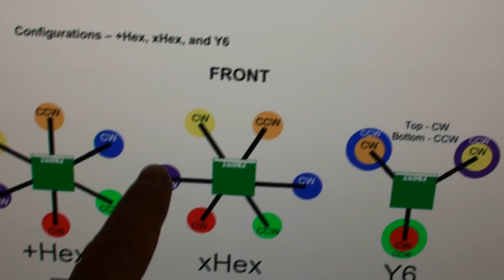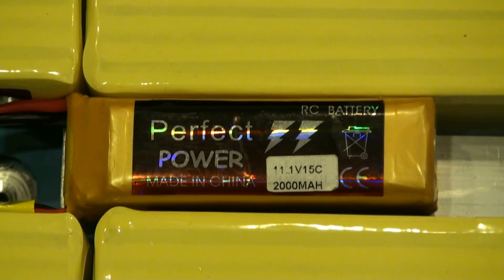#5 Building the Giant Hexacopter - Transfer the Hoverfly Pro to the new Giant Hex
Part #5 Is a video on the transfer of the Hoverfly Pro 4x version 2 Black Board from the dji F-550 test hexcopter frame to the new home built 4 foot aluminum Giant Heavy Lift Hexacopter.

(Always put safety first and remove your propellers before bench testing your RC aircraft!)

This RC bench test video is about the 80a ESC throttle Hi and Low range calibration
with the Hoverfly Pro version 2 baord, Brushless Motor Direction Setup, testing the auto leveling feature
The Spektrum DX7s remote control will be used to bind the hoverfly pro to the Giant Hex.
Other components used are the Aeolian Platinum Series 80amp ESC's,
Turnigy SK 5055 580kv 80amp 1,580 watts Aerodrive Brushless Motor
YKS 22.2 30C 4500mah Lipo Li-Polymer 6s Battery
Win-Max Nano - Platinum 40C 5200mah 3s lipo battery
AR8000 AR7000